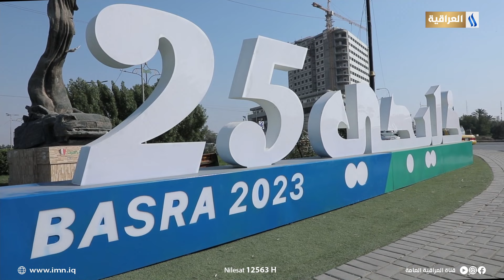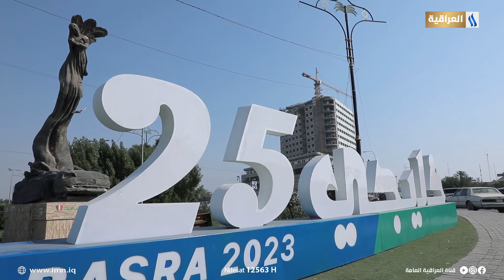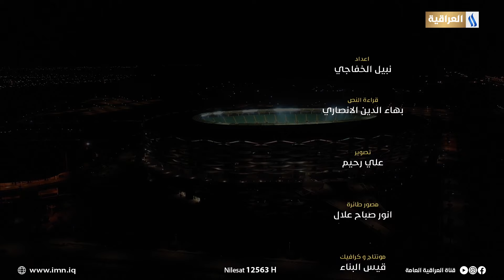خليجي 25 مونديال البصرة | الفيلم الوثائقي